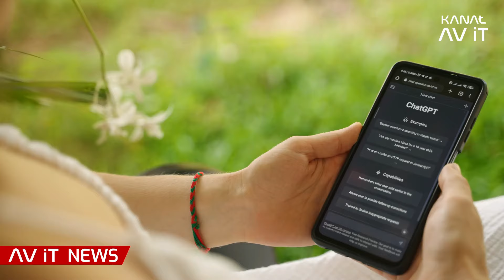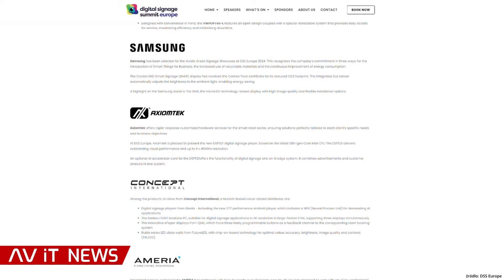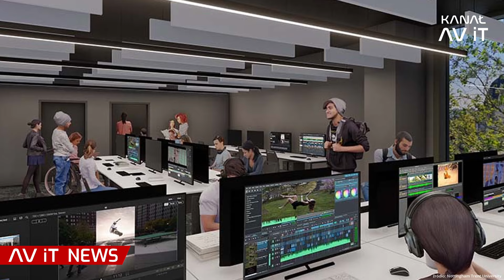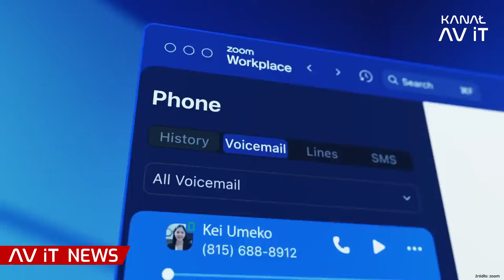Rada UE przyjęła AI Act, Digital Signage Summit 2024, Nowości w Zoom Workplace | AV iT News #90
⏰ Spis AV iT NEWSów:
00:00 - 00:50 - Wstęp
00:51 - 02:08 - Rada Unii Europejskiej przyjęła AI Act
02:09 - 03:22 - Digital Signage Summit 2024
03:23 - 04:31 - Finał Ligi Mistrzów bez jakości 4K UHD
04:32 - 05:26 - Projektory Christie w Cannes
05:27 - 06:57 - Virtual Production na uniwersytecie w Wielkiej Brytanii
06:58 - 07:29 - Zoom Workplace zwiększa bezpieczeństwo
07:30 - 08:15 - Logitech wprowadza MeetUp 2
08:16 - 08:54 - Red Dot Design dla Logitech
08:55 - 09:15 - Podsumowanie i zakończenie

👥 Prowadzący:
Jarosław Kmieć